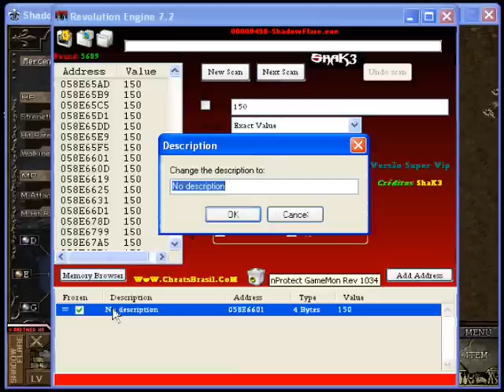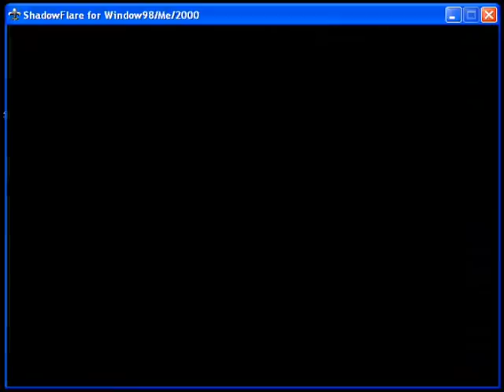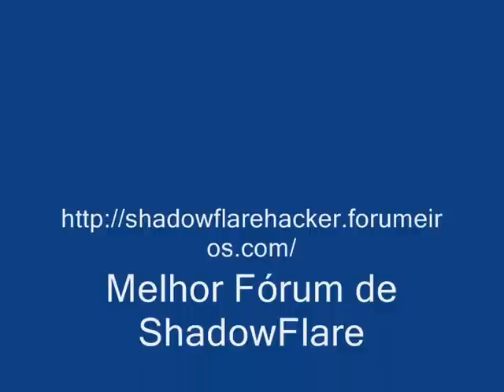ShadowFlare Hack HP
Comunidade OFICIAL: ShadowFlareHacker

Créditos: Lenon Constantino do Espirito Santo/ShadowFlareHacker